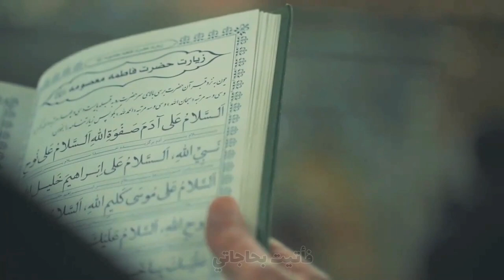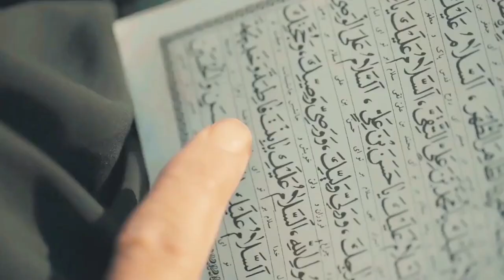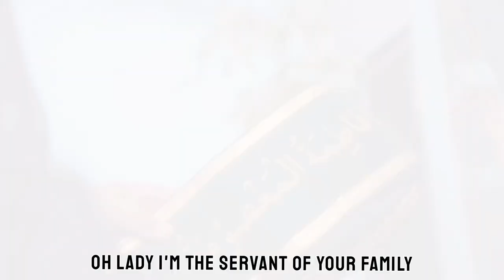Sister of the Sun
Oh my hope!
When my heart's broken I feel not alone,
Remind me of the mercy of your own.
You are the beam of the Sun.

Come to you…
I'll tell you my misery and my pain
It is your light falling down like the rain
You are the sister of the Sun

Oh Lady! I'm the servant of your family.
Oh Lady! Take me to your shrine take me!

Oh Lady! Stand by us in the hereafter!
Oh Lady! You're the sister of all compassion.

Provided by the Holy Shrine of Lady Fatima Masumeh (pbuh)
Singer: Seyed Hojjat Mousavi
Arrangement: Seyed Mahdi Ahmadi
Mixing and Mastering: Mohammad Farrokhi
Lyrics in Arabic: Morteza Heidari Ale Kasir
Lyrics in English: Mohammad Abbasian
Composer: Seyed Mahdi Ahmadi
Editing: Mahdi Zeinali